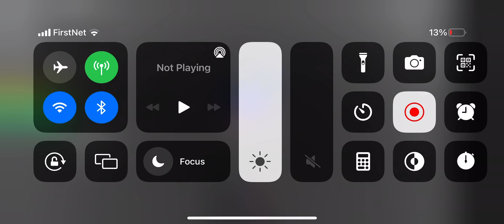Glitching￼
I’ve been doing that for one year